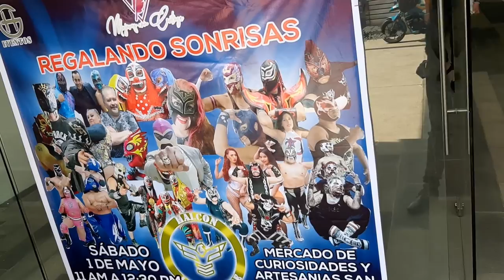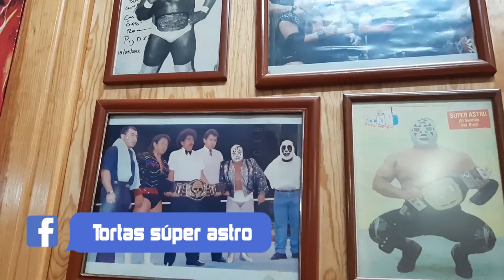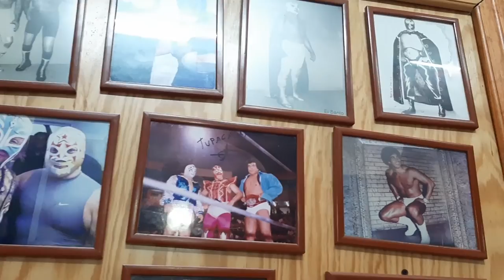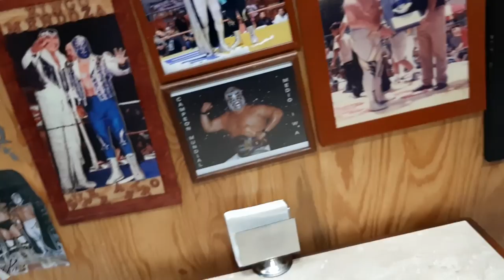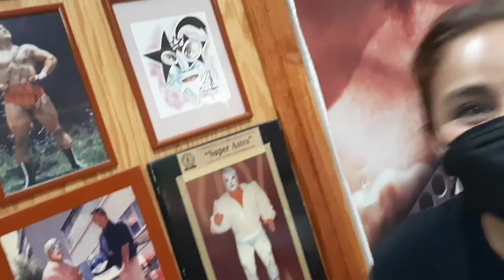CONVIVENCIA TORTAS SUPER ASTRO RAFA EL MAYA Y MAGNETICO / DÍA DEL NIÑO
Quieres apoyarme Muchas Gracias ►
 ►  ►  ►  ► Banco Azteca CLABE 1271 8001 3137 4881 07
Tarjeta 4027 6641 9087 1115